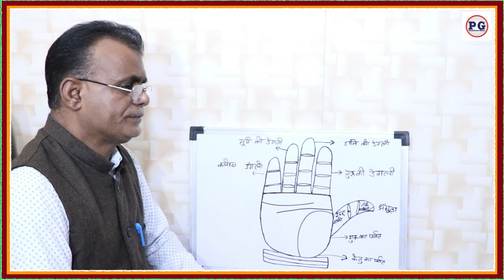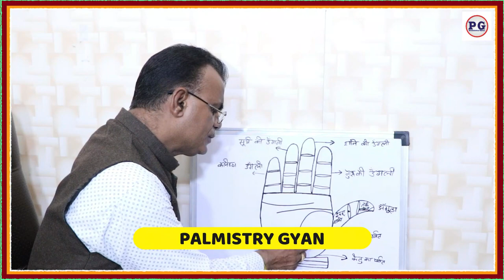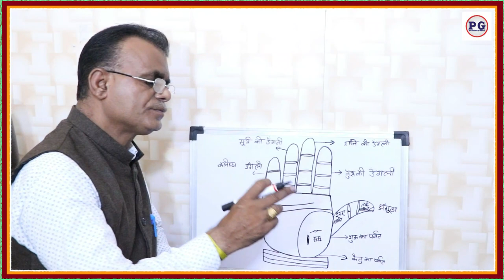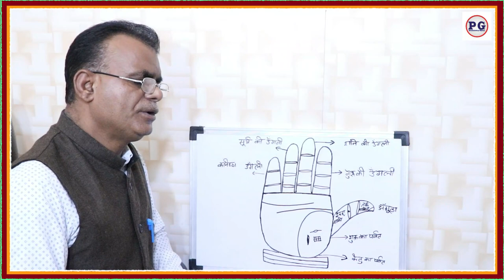हाथो में देखे नपुंसक योग | "नपुंसक योग" कुंडली एवं हथेली में palmistry palm reading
The practice of palmistry, or the art of reading the lines and markings on the palm of the hand, has been a subject of fascination for centuries. One of the most intriguing aspects of palmistry is the presence of the eunuch line, also known as the napunsak yoga. This line, when present, is said to indicate a lack of sexual desire or potency in an individual. In this essay, we will explore the significance of the eunuch line in palmistry and how it is believed to be formed.

The eunuch line is a horizontal line that runs across the palm of the hand, usually between the heart line and the head line. It is often faint and not as prominent as other lines on the palm. According to palmistry, the presence of this line suggests a lack of sexual desire or potency in an individual. It is believed to indicate a person who may struggle with issues related to their sexuality or have difficulties in forming intimate relationships.

The formation of the eunuch line is said to be influenced by various factors. According to palmistry, it can be a result of genetic predisposition, hormonal imbalances, or psychological factors. Some palmists believe that the eunuch line may also be formed as a result of past life experiences or karmic influences. However, it is important to note that palmistry is not a scientifically proven method of predicting or determining a person's sexual orientation or potency.

नपुंसक नक्षत्र कितने होते हैं ?